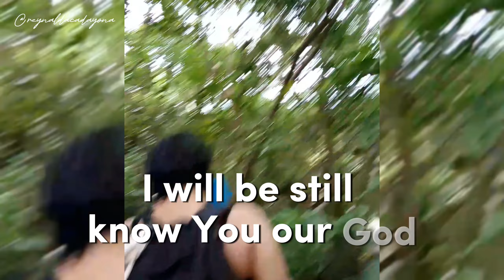Still | Hillsong United